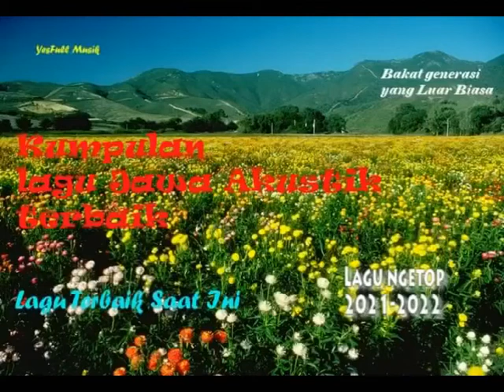Jawa Akustik Sendu namun Ueeenak dinikmati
Jawa Akustik adalah  vidio lagu jawa versi cover oleh generasi muda dengan suara emasnya. Jawa Akustik paling populer, sangat cocok dinikmati saat apapun dan kapan pun  "ojo nangis" jangan menangis, untuk apa ditangisi bila dia sudah tidak mau denganmu. Jangan nangis = ojo nangis..., biarkan yang hilang tetap hilang.
Jawa Akustik bukti Keindahan seni dan budaya Jawa serta merupakan akar budaya nasional Indonesia.
Terima kasih atas kehadirannya di chanel ini, tanpa kalian chanel ini tidak ada artinya.